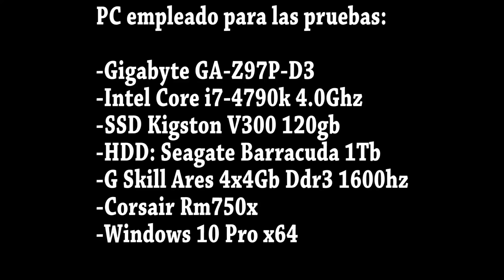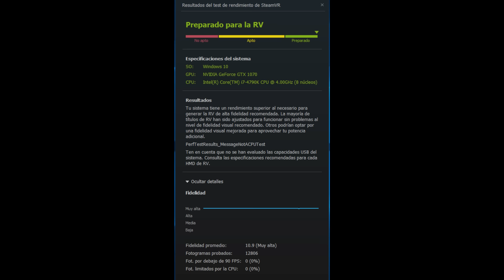Review EVGA GTX 1070 FTW en Español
Buenas chicos, tras un mes de uso ya os traigo la review de la EVGA GTX 1070 FTW ACX 3.0 Una pasada de gráfica que mueve todo a ultra sin despeinarse. Como en el vídeo puse solo 3 juegos os dejare más abajo un poco más de información :D
-Link de compra